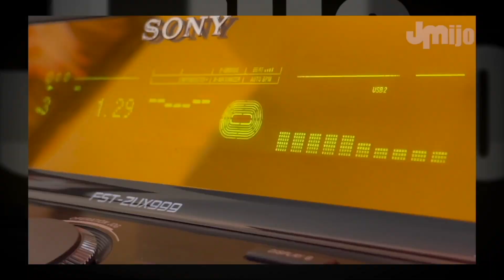Sony XV900 sonando EN UN CARRO! 🔊🚗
Cualquiera que sea su aporte, se los agradeceré mucho y los mencionaré en mi próximo video.